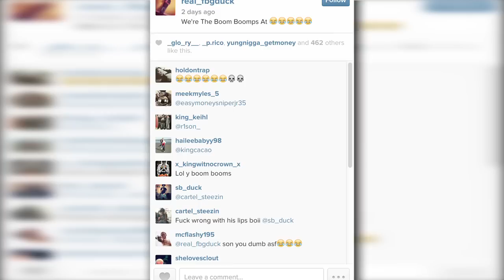FBG Duck: We Don't Call Em Th*ts Nomore, We Call Em Boom Boomps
We Don't Call Em Th*ts No More, We Call Them Boomp Boomps
~FBG DUCK